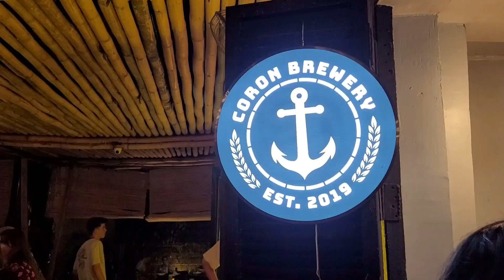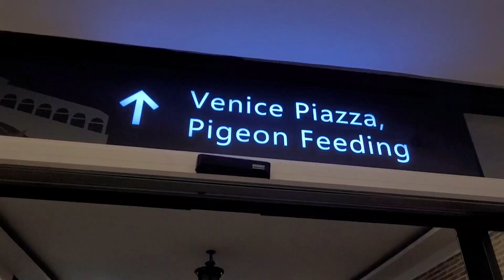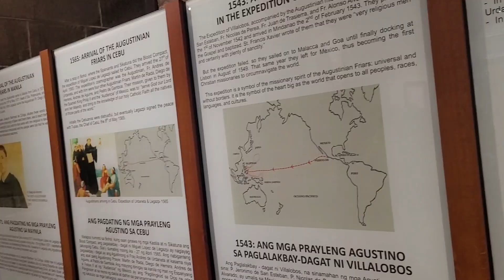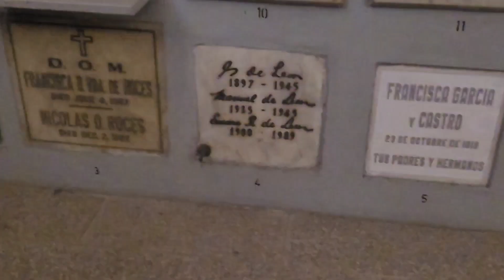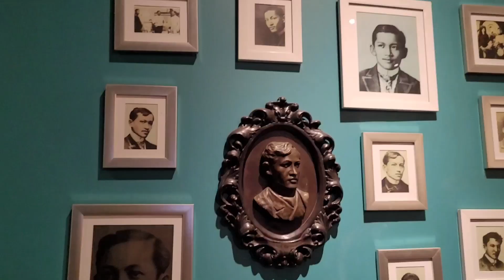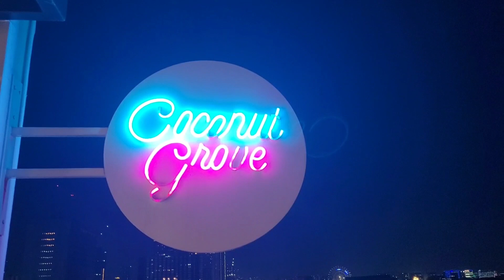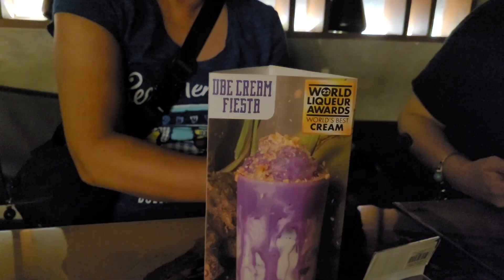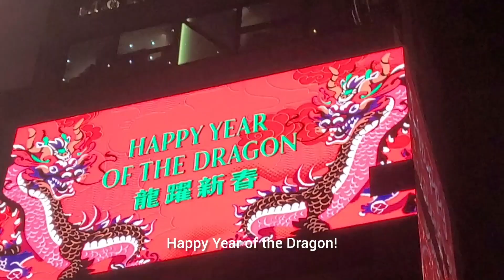Final PH Vlog 😔🇵🇭 | Coron Brewhouse, Venice Grand Canal Mall, Intramuros, Poblacion, Agimat at Ulat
My last few days in the Philippines 😭 Including my last day of island hopping in Coron (w/ bonus severe sunburns!) This trip was so special to me. I had no idea I'd love it here so much or that I'd be itching to come back! I'll see you again, my lovely Philippines 🥲

Music in this vlog is all from the album Daydream by Dollii! Stream and purchase below:

Chapters
00:00 Coron Island Hopping
03:56 Kawayanan Grilling Station
04:34 Coron Brewhouse
06:24 Venice Grand Canal Mall
07:29 Intramuros
09:19 San Agustin Church
14:59 Fort Santiago
18:01 Admiral Hotel
19:53 Huey Ying seafood
20:56 Agimat at Ulat & Poblacion
23:26 Goodbye, Manila!